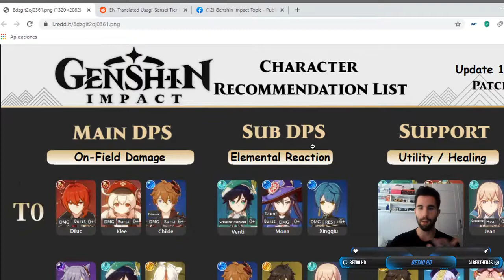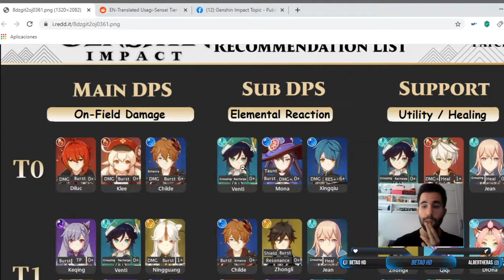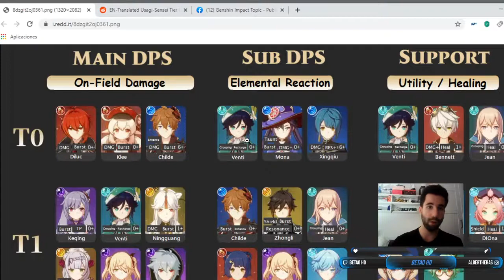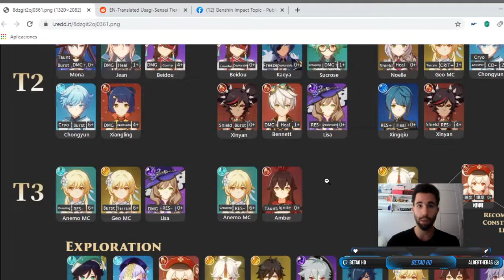GENSHIN IMPACT - como crear tu mejor equipo. Guia principiantes creador de equipo con tier list 1.1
En este video / gameplay español de Genshin Impact se detalla información de la utilidad de una tier list actualizada de un jugador pro que nos ayudará a crearnos un equipo equilibrado con sus roles de DPS, subDPS y Support, teniendo en cuenta las habilidades, reacciones elementales, constelaciones y talentos.

Es una herramienta útil para aquellos jugadores noobs en este tipo de juegos o para aquellos que estén dando sus primeros pasos en Genshin Impact!